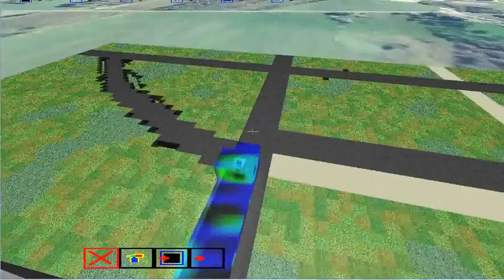Slugs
A new Tide AI, more AI's to come, not sure how many videos though.